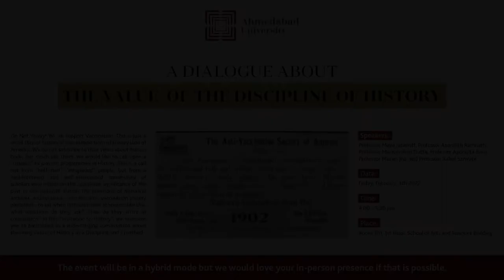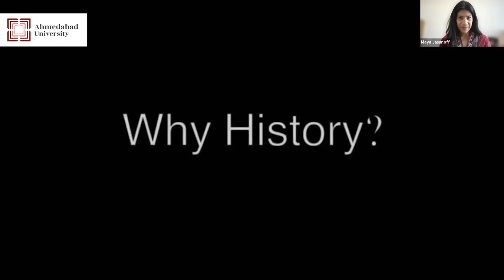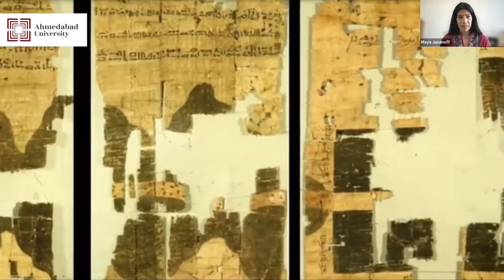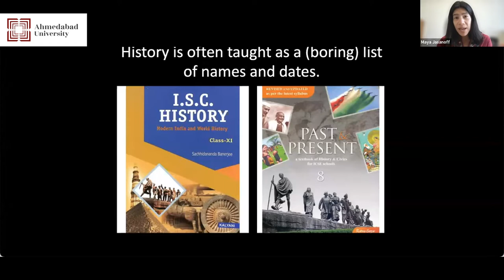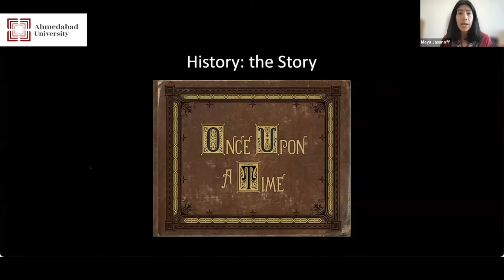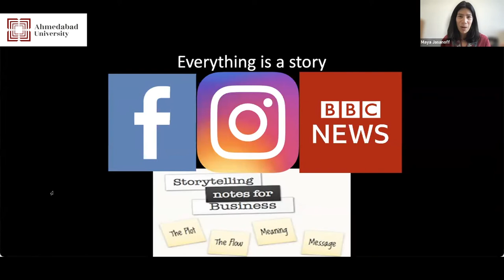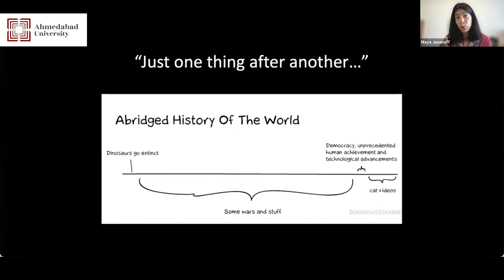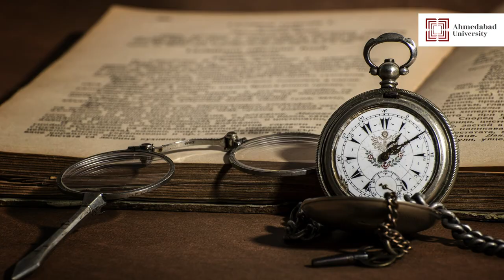History is the Study of Complex System of Past Human Experience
For students who may be interested in a BA Honours degree in History or in Philosophy, History and Languages (PHL) at the School of Arts and Sciences, Ahmedabad University.

In this video, Professor Maya Jasanoff, Visiting Professor at Ahmedabad University, talks about the importance of studying history. As she put it, history as an academic discipline has image problems. History is not about memorising a list of dates and names. It makes better sense to think of history as a cognitive science that helps us to understand the complex systems of past human experience. A second image problem stems from the misconception that history is all about the past. In fact, our conception of history is as much about the past, as it is about the present and indeed the future. An understanding of past human experience helps us take informed decisions now, to enter the future more confidently.